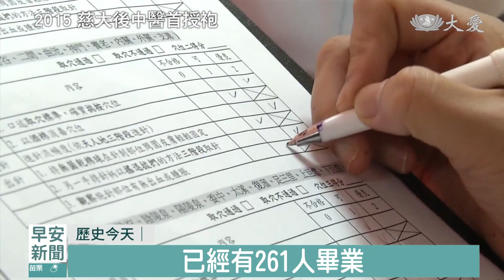2024 0517慈濟歷史上的今天｜大愛新聞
回顧到2013年，美國德州也接連遭到龍捲風侵襲，造成至少6死、多戶民宅毀損，慈濟志工關懷受災最嚴重的城鎮，發放現值卡和毛毯。詳細內容透過、「歷史今天」單元，一起回顧5月17號這一天。